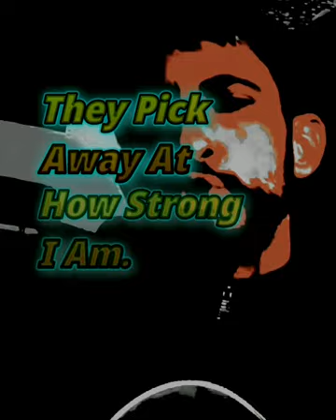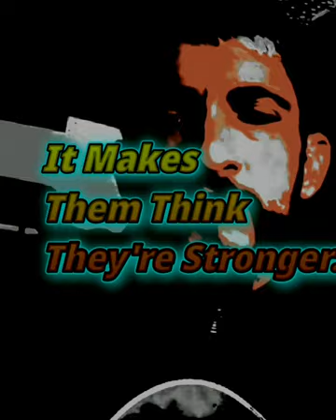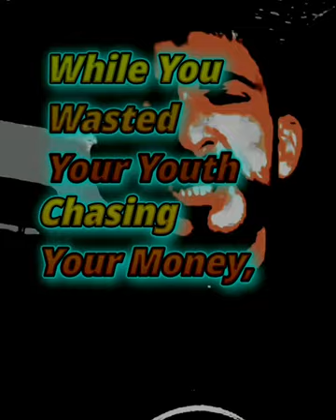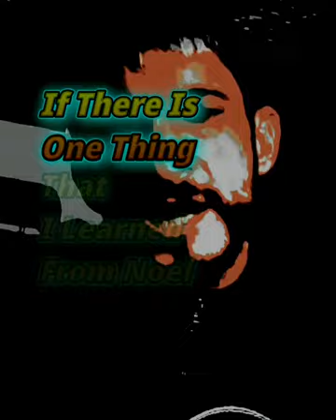They Thought Too Much(with Lyrics)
Massive Respect To All Legends mentioned in the 2nd half 🙏.

Mickey Gerry 🎶